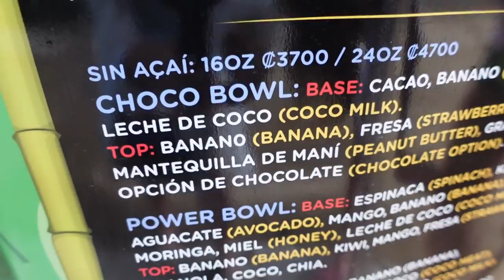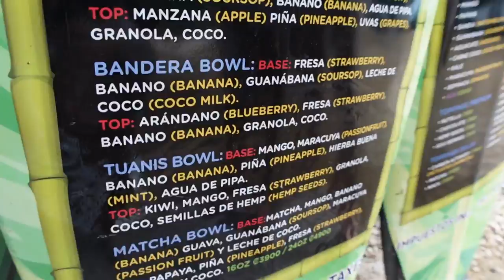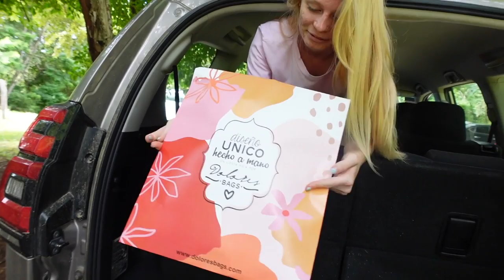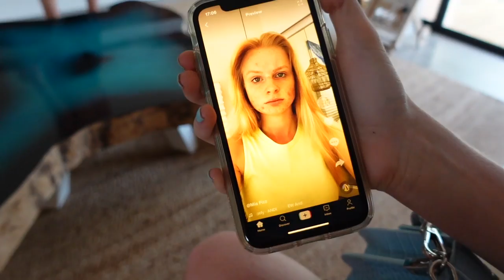Asking parents if I can go to a party with alcohol… | Family Fizz